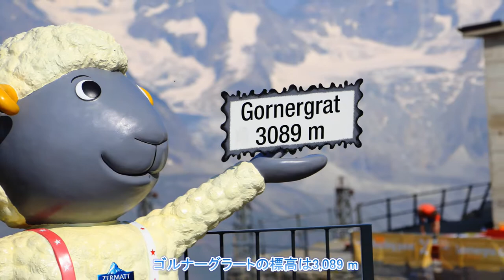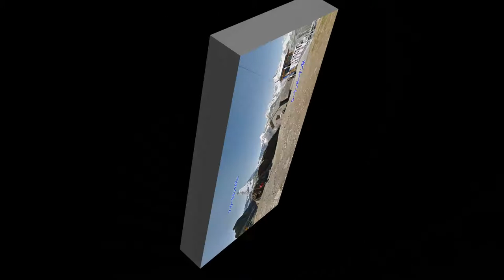スイスアルプス マッターホルンの麓ツェルマットからゴルナグラート展望台へ ローテンボーデンからリッフェル湖の逆さマッターホルン経由リッフェルベルクへハイキング 2015/07/17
スイスアルプスのマッターホルンの麓の村ツェルマットよりゴルナーグラート鉄道で30分ゴルナーグラート展望台標高3089ｍへ。マッターホルンの絶景を眺望できるスイスで一番人気の展望台です。マッターホルンを含むヨーロッパアルプス4000m峰の3/4にあたる29座が、ゴルナーグラートをぐるっと取り囲むように聳えています。一駅戻って ローテンボーデン標高2815mからリッフェルベルク2582mへ2時間弱の初級ハイキング。途中リッフェル湖の逆さマッターホルンの超人気ハイキングコース。